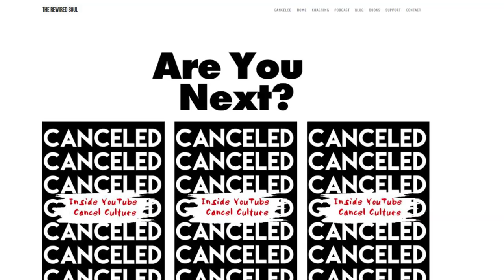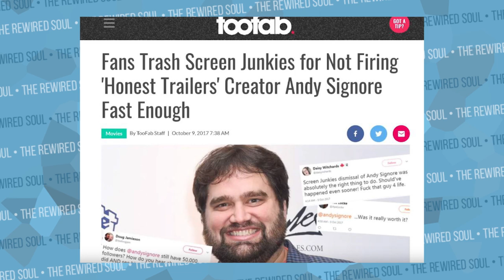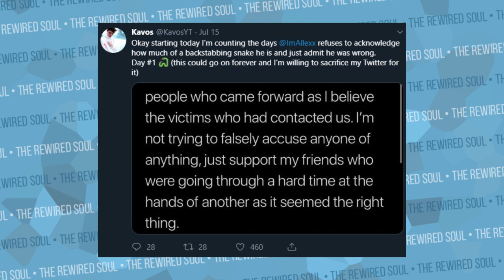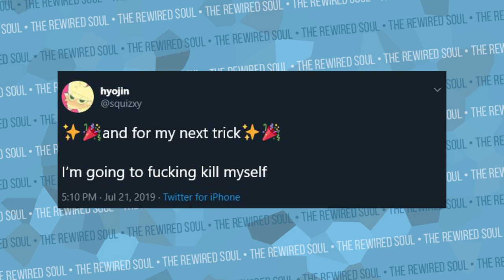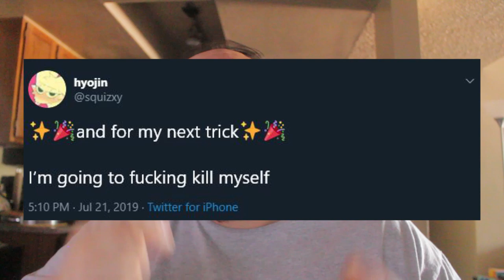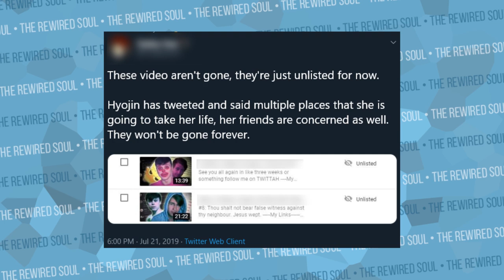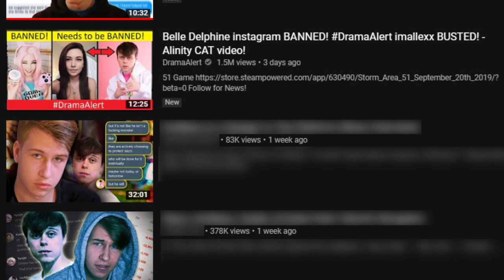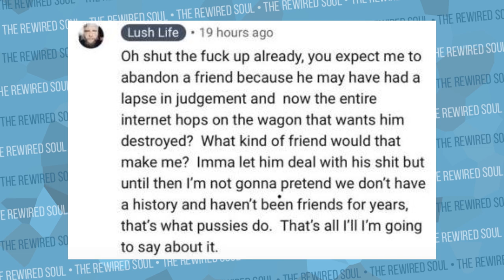Slazo Defends ImAllexx and hyojin | The Rewired Soul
The ImAllexx and Slazo drama has gone too far, and Hyojin is now in a hospital. Since Kavos and Keemstar made their videos about ImAllexx abandoning Slavos, the commentary community has had a field day. Leon Lush still stands by Alex's side, but this is cancel culture at it's worse once again.